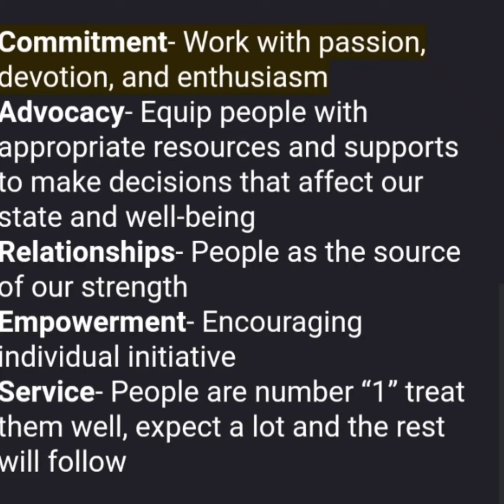March 25, 2021